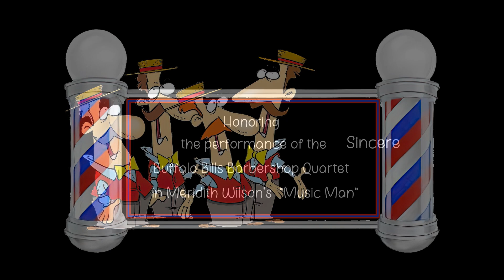Barbershop Appreciation Day